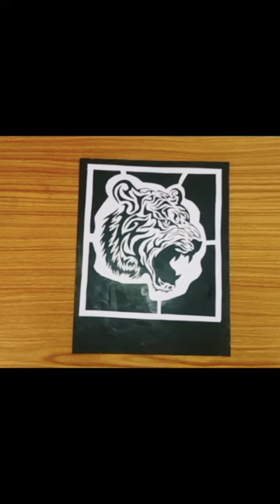How to make a photo Tiger paper cutting portrait in unicolor silhouette portrait paper cutting Art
Hello Friends wellcome to my channel in video
the video is about  how to do a paper cut Portrait   the video focuss     on  paper cutting of low resolution
Port rail stencil ... more
art by sudesh..